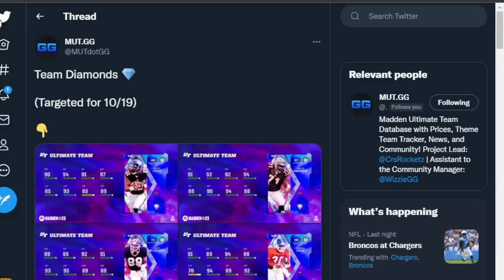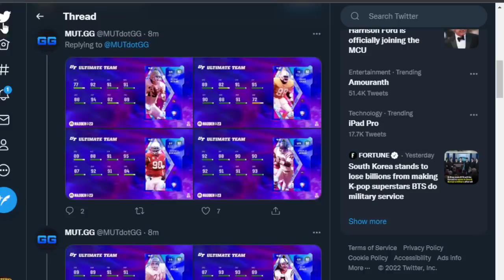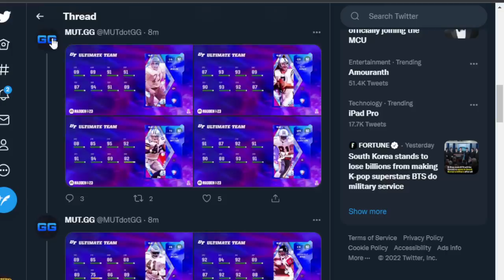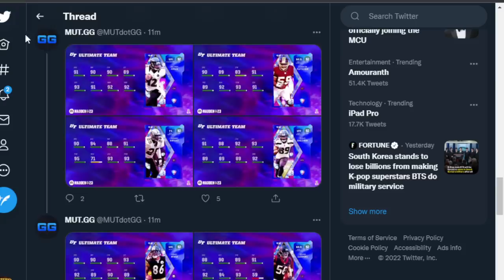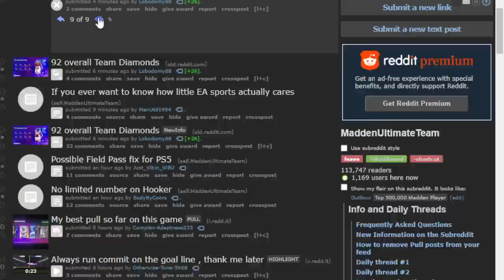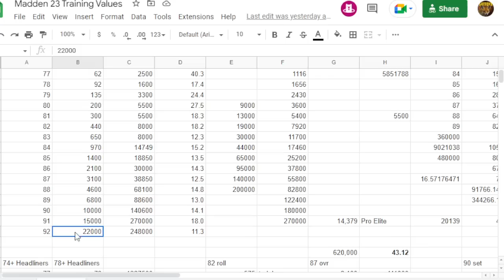TEAM DIAMONDS are INSANE!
Today we go through the team diamonds and see just how good EA made them. We also review TOTW and if you should look at grabbing any of them before the big day Wednesday.

These cards are INSANE!